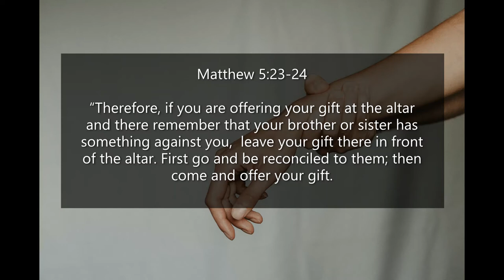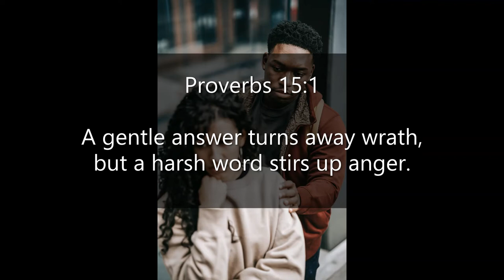Inspirational Quotes - About Conflict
If you like Inspirational Quotes - About Conflict video, please do not forget to hit the subscribe button and the bell icon to notify you, we are uploading new inspirational quotes every day.